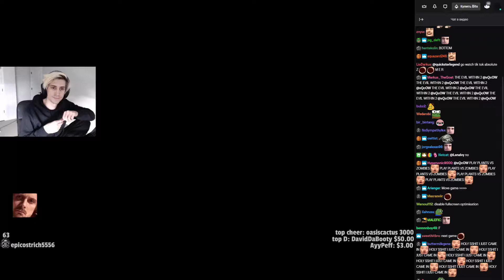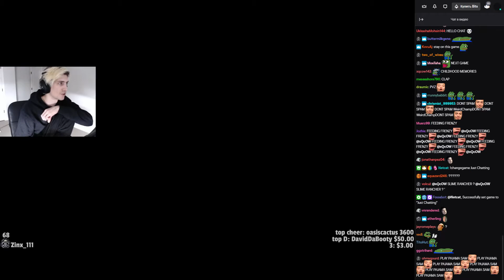xQc Plays Insaniquarium Deluxe